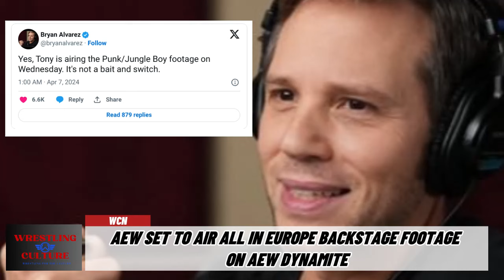"AEW Dynamite's Game-Changing Announcement: Exposing CM Punk?"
"Get ready for the biggest bombshell in AEW history! Tony Khan has authorized the Young Bucks to drop a major revelation on next week's Dynamite. Join us as we dissect the implications of the teased backstage footage from All In: London, where CM Punk and Jack Perry's altercation shook the wrestling world. Will the Bucks unveil damning evidence against Punk, challenging his version of events? Don't miss out on the drama unfolding as AEW prepares to shake the foundation of professional wrestling!"